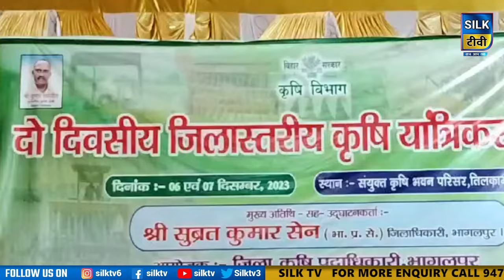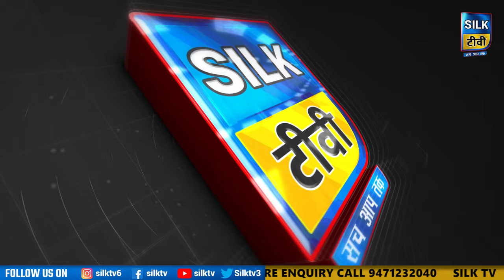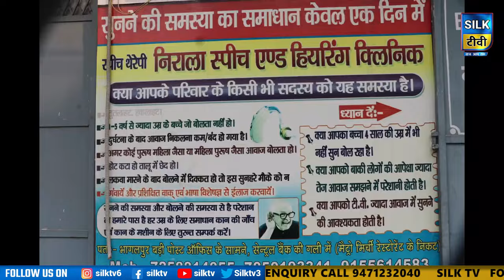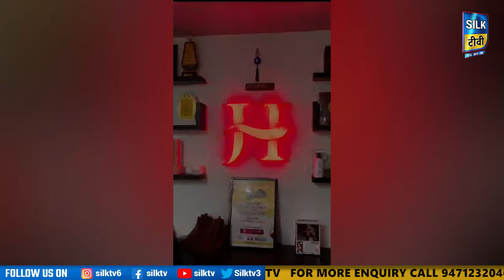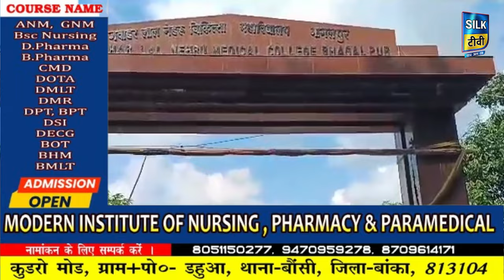SILK TV- जिले की खबरें एक साथ || 06 DECEMBER 2023